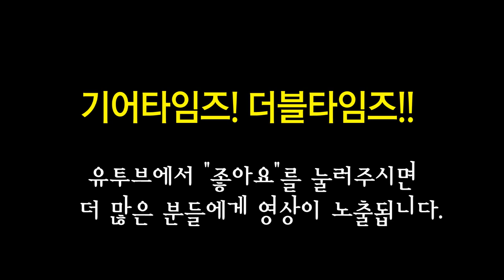펜더 Fender Mexico Classic Player Jazzmaster Special Pau Ferro